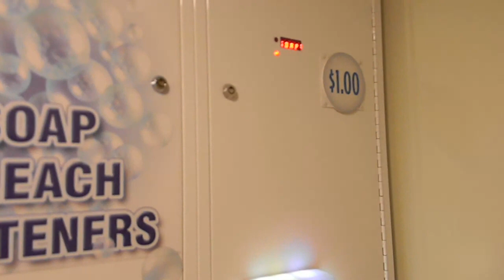Disney Wonder - Exploring Launderette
Aboard Disney Cruise Ship Wonder, exploring deck 2's Launderette (Laundry). It contains clothes washers, clothes dryers, a sink, a vending machine for detergent and softener, an ironing board, and an iron.